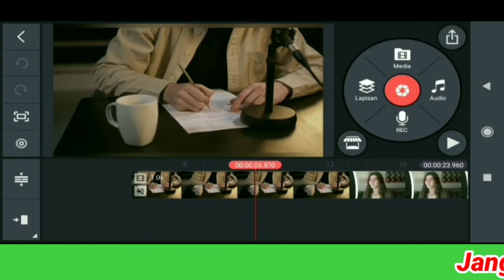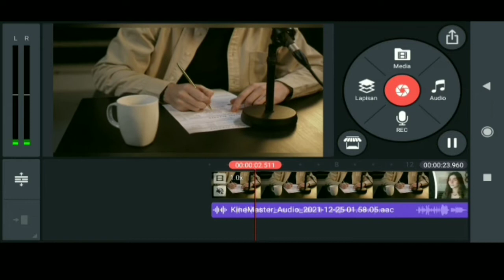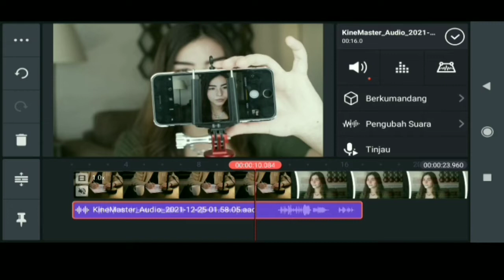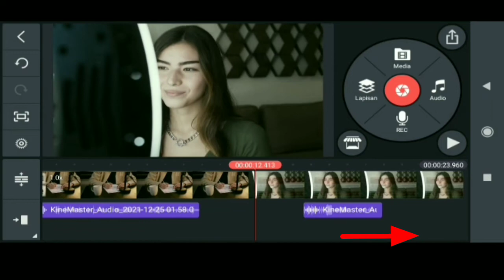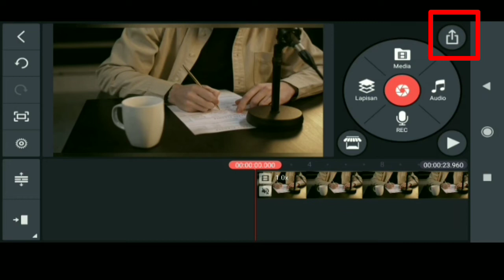TERBARU CARA REKAM SUARA DALAM VIDEO DI KINEMASTER 2022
Cara rekam suara dalam video di kinemaster juga tak kalah pentingnya dalam mengEdit sebuah video. Cara rekam suara dalam video di kinemaster sangatlah mudah, hanya dengan cara membuka aplikasi kinemaster kemudian memilih video yang akan kita masukkan/rekam suara lalu selesai dan simpan.

Adapun langkah-langkah yang tepat harus kita ketahui dan lakukan untuk menghindari kesalahan dalam merekam suara langsung di aplikasi kinemaster ini. Oleh karena itu, yok ikuti tutorial cara rekam suara dalam video di kinemaster sampai selesai.

Terimakasih.